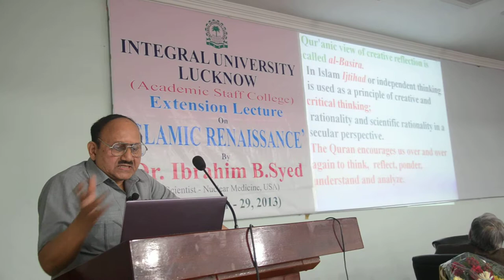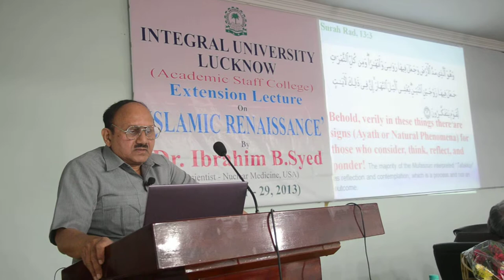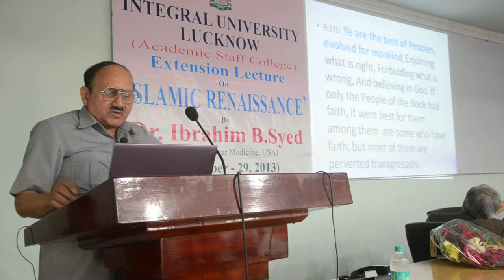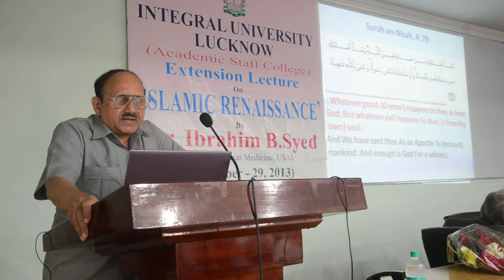Islamic Renaissance-Lucknow (1/3)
Answers to why Muslims are backwards (Part 1).